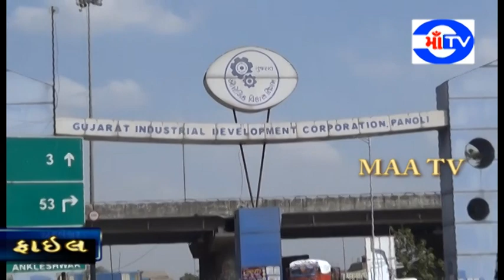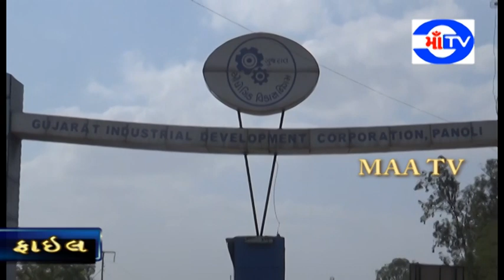માઁ ટી.વી.12-09-2020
પાનોલી જીઆઇડીસી માં આવેલ ન્યૂટેક એગ્રોમાં કામદારને રાસાયણિક ગેસ લાગતા સારવાર હેઠળ ખસેડાયો